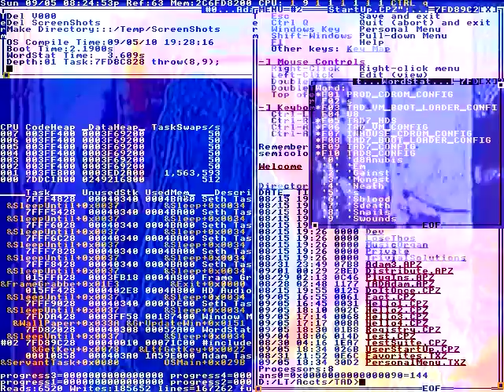CHATTED ON CAMERA FOR SEVERAL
Do just fine
Become a different person